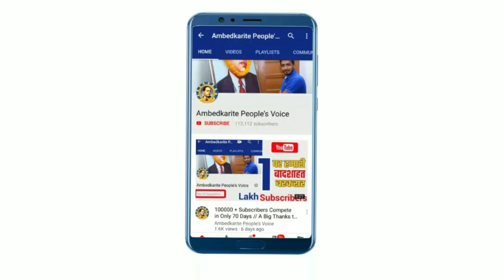बसपा के राज्यसभा सांसद सतीश मिश्रा का बयान जो बहनजी का नही हुआ वो किसी का नहीं होगा | BSP | Mayawati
हमसे जुड़े -